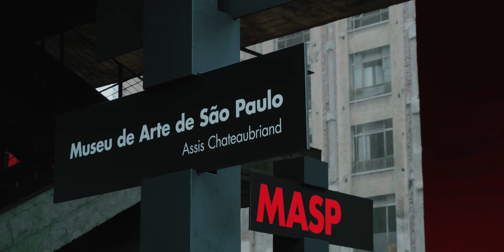Ribeiro - Maior Que Eu ( Videoclipe Oficial)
tratore.ffm.to/maiorqueeu

Valetes Records - Bauru/SP
Bateria: Israel Felipe
Baixo: Emil Shayeb
Violão: Ribeiro
Guitarra: Emil Shayeb
Percussão: Emil Shayeb
Backing Vocals: Ribeiro
Teclados: Emil Shayeb
Vocal: Ribeiro
Pro Tools: Felipe Bulim

Direção de Vídeo: George Lucas
Roteiro: Ribeiro e Diogo Joseph
Produçãp Audiovisual: Rochedo Produções